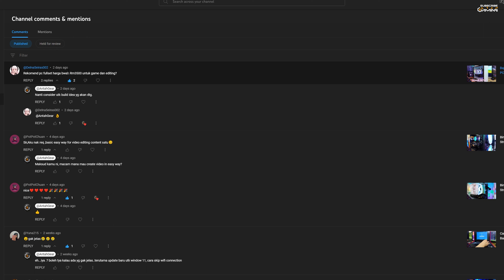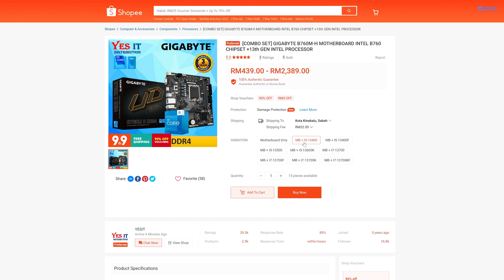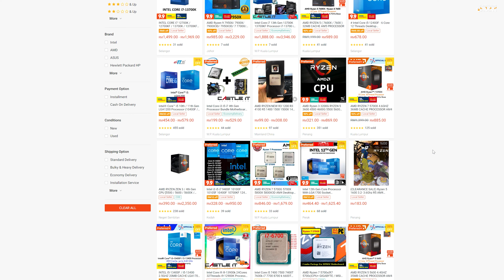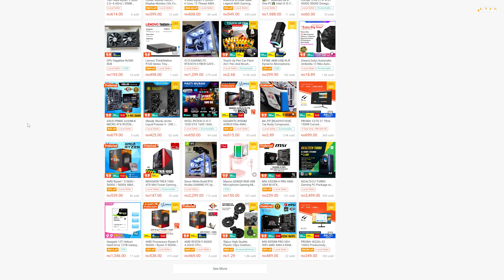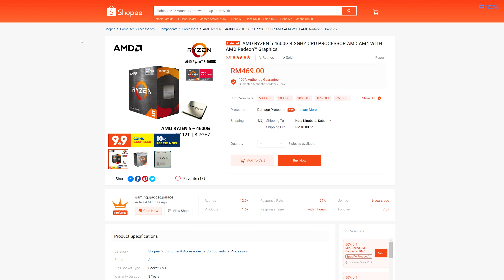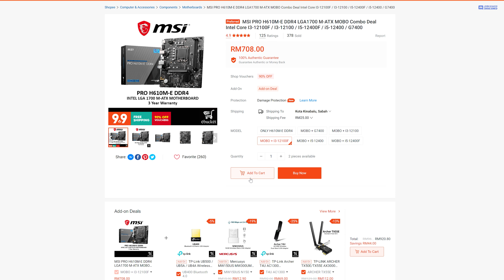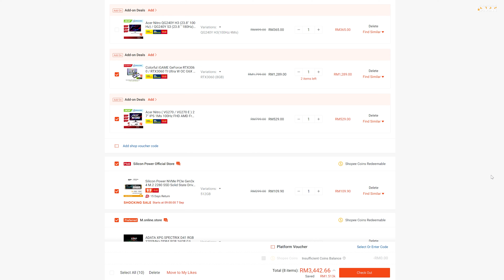RM3,500 Full Setup PC | Permintaan/Request PC Build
Permintaan untuk Full Setup gaming, editing PC dengan Bajet RM3,500

AMD RYZEN 5 3600 + ASUS PRIME A320M-K MOTHERBOARD Combo
Intel Core I3-12100F + MSI PRO H610M-E Motherboard Combo Deal
ADATA XPG Gaming RAM Spectrix D41 RGB DDR4 3200MHz RAM
Acer Nitro ( VG270 / VG270 E ) 27" IPS 1Ms 100Hz AMD Freesync Gaming Monitor
Logitech G102 Lightsync gaming Mouse / G213 Prodigy RGB Gaming Keyboard / G331Gaming Headset Bundle

*harga mungkin atau akan berubah / berbeza selepas masa dan tarikh video ini dibuat. * ini juga termasuk stok item dari penjual itu sendiri. (jika link diatas memberitahu anda bahawa "items is no longer available", sila gunakan bar carian untuk item yang dikehendaki)

PENDEDAHAN / DISCLOSURES: All Genius links are tied to my involveasia Associate account, from which I earn a small sales commission.